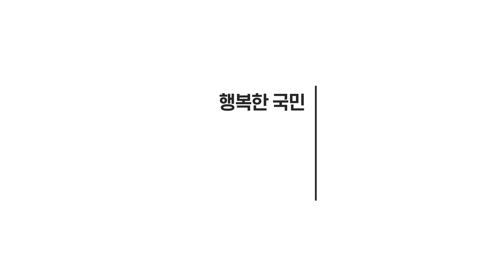[국민의당] 국민의당 2020 총선 공약 ㅣ4. 아동-청소년 안전 정책 ㅣ 소년법 개정, 디지털 성범죄 처벌 강화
[국민의당] 국민의당 2020 총선 공약 ㅣ4. 아동-청소년 안전 정책

1. 아동 주치의 제도 도입
2. '촉법소년' 연령 만 14세에서 12세 미만으로 낮추는 소년법 개정
3. 아동-청소년 대상 성범죄 처벌 최대 무기징역
4. 그루밍 성범죄 방지조항 신설
5. 디지털 성범죄 처벌 강화
6. 한국형 '스위티 프로젝트'법 추진
7. 치료감호 등에 관한 법률 개정
8. 가정폭력범죄의 처벌 등에 관한 특례법 개정
9. 학대 아동-청소년 사후 보호 시스템 구축
10. 영유아교육법 근로기준법 개정 등

국민의당 2020 총선 공약 중 네 번째 '아동-청소년 안전 정책'을
안철수 국민의당 대표가 설명해드립니다.